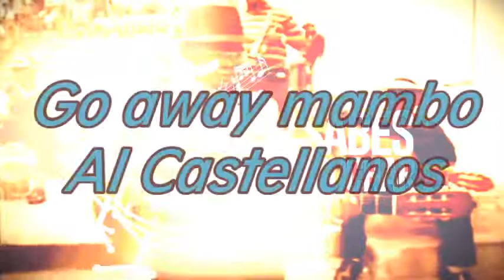Go away mambo Al Castellanos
La salsa  es la poesía del aire